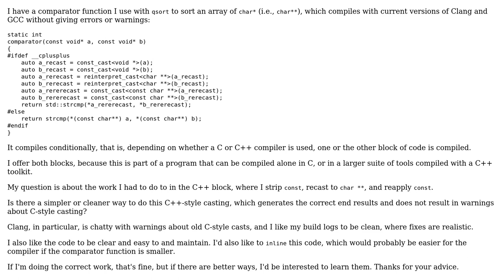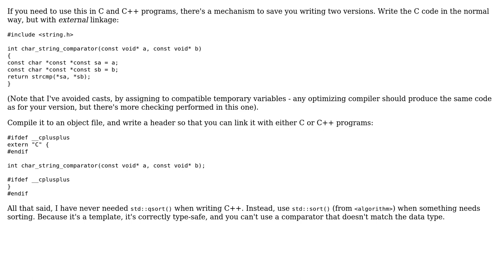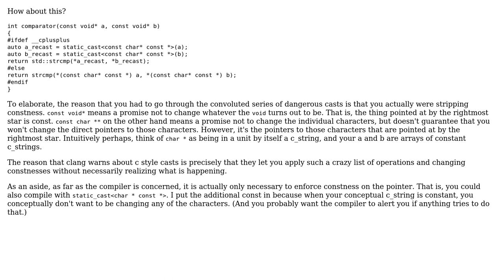Code Review: Simplifying casting in my C/C++ qsort char\*\* comparator function (2 Solutions!!)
Code Review: Simplifying casting in my C/C++ qsort char** comparator function

With thanks & praise to God, and with thanks to the many people who have made this project possible! | Content (except music & images) licensed under CC BY-SA | Music | Images & others | With thanks to user Toby Speight user Josiah user Alex Reynolds and the Stack Exchange Network Trademarks are property of their respective owners. You are responsible for your own actions.